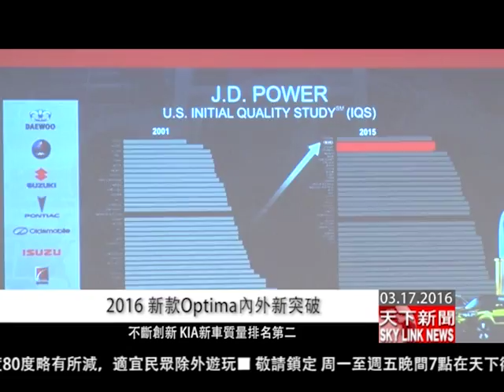0317 粵語 新款Optima內外新突破 不斷創新 KIA新車質量排名第二